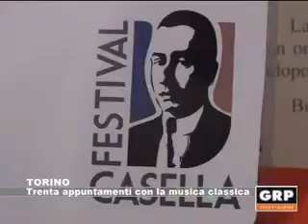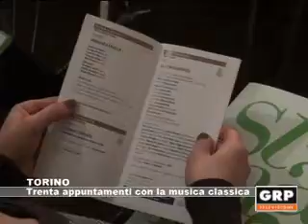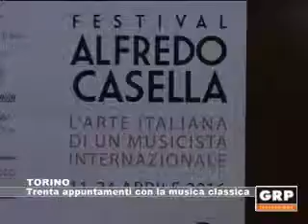Torino: Trenta appuntamenti con la musica classica - GRP Televisione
L'arte italiana di un musicista internazionale. Incontri, musica, teatro e cinema si intrecciano dall'11 al 24 aprile a Torino per il festival dedicato ad Alberto Casella, compositore torinese. La rassegna racconterà in 30 appuntamenti uno dei personaggi cardine del Novecento musicale.